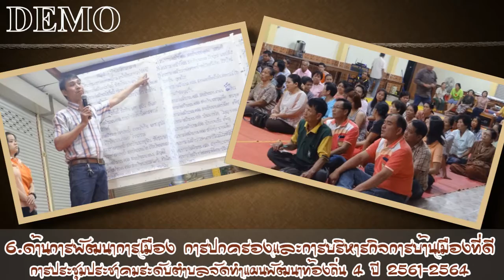แม่ตาว2